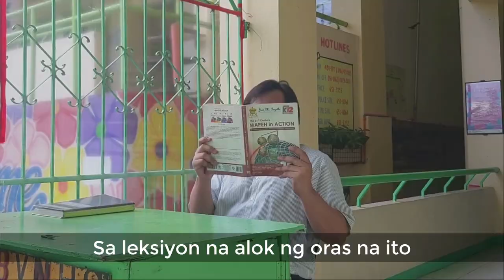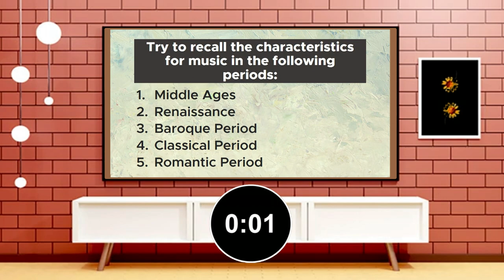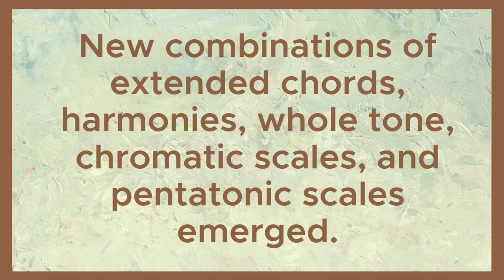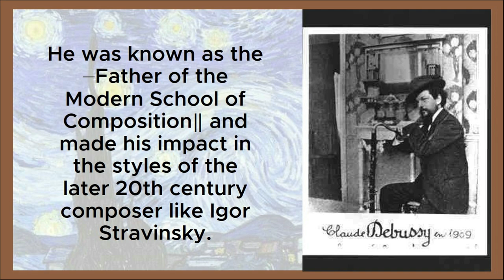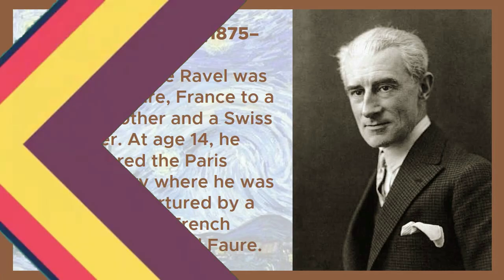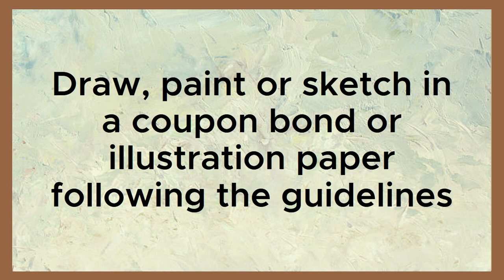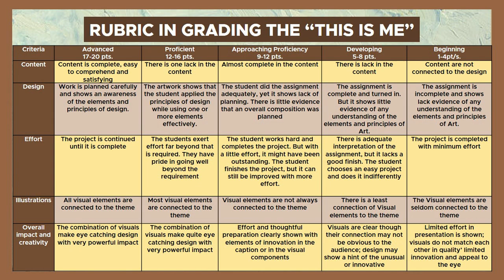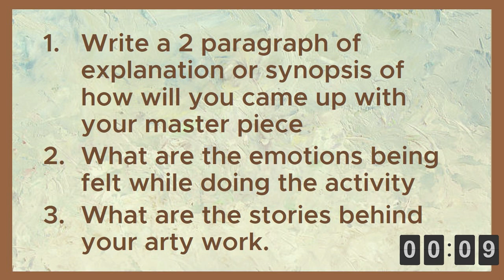Music 10 - Quarter 1 - Impressionism music and composers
Greetings of joy my dear Learners, welcome to MAPEH time! time to enjoy and time to learnwithmaestro

Today is music time!, so come on and let us have some fun for a fantastic music class!

AUDIO